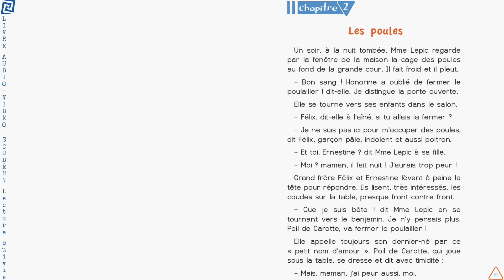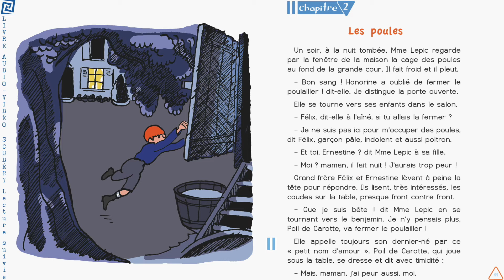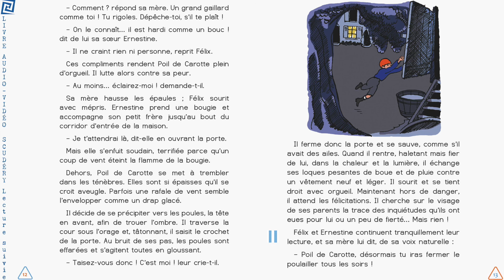Chapitre 2 - Poil de Carotte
Chapitre 2 : Les Poules
Audiolivre de Poil de Carotte chez Scudery Editions ; dès 9 ans (primaire cycle 3 et collège) ISBN: 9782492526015 ; abrégé et fidèle au texte de Jules Renard ; livre à feuilleter intégralement sur Calaméo
en vente et en commande en librairie et en vente sur le site et e-boutique de l'éditeur